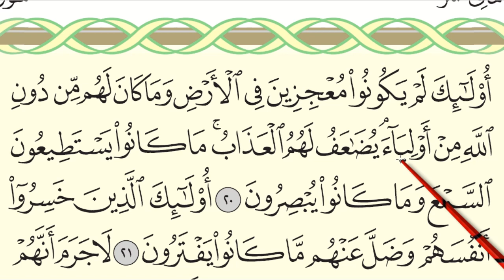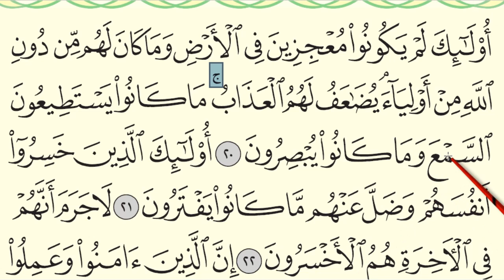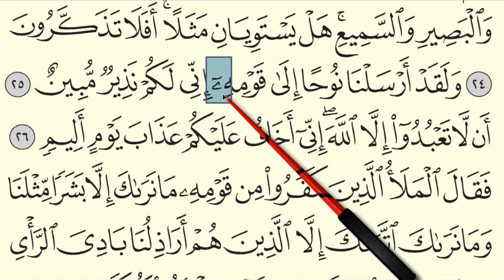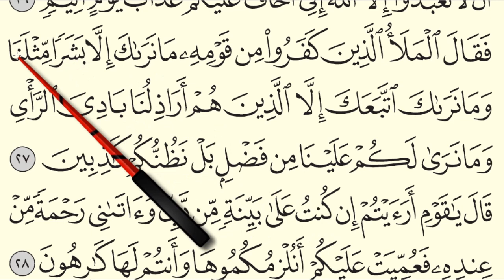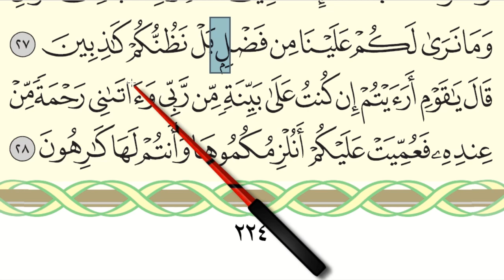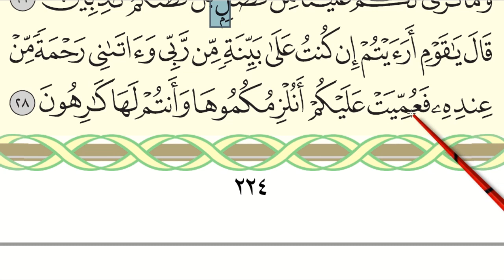MENGAJI AL-QURAN JUZ 12 : SURAH HUD (AYAT 20 - 28) / MUKA SURAT 224)